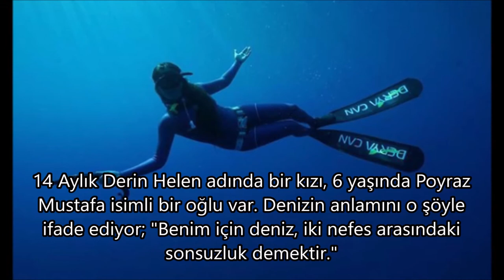DERYA CAN Bilinmeyen ve Merak Edilenleri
Survivor 2020 Ünlüler yarışmacısı DERYA CAN Biyografisi.